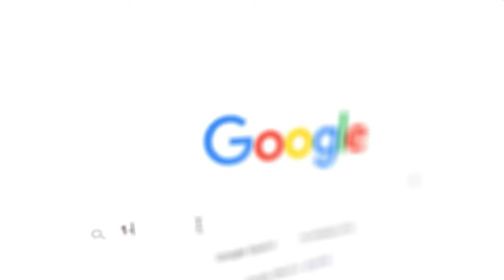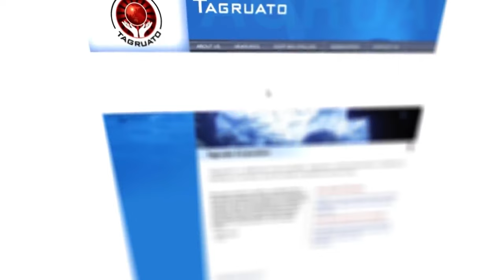The MOST Underrated Monster Movie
Cloverfield came out in 2008, and changed the monster movie genre forever. Let's talk about!